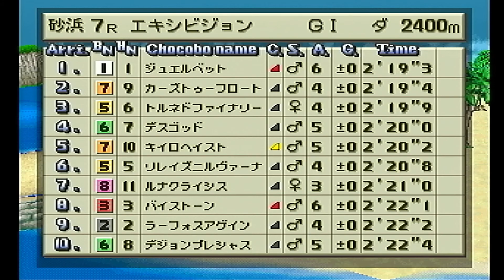チョコボスタリオン自牧場EX 砂浜2400m 新PCテスト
HDMI変換機を使用して、
F-ZERO収録と同様のHDMIキャプチャで収録してます。
OBS上で暫く自牧場EX繰り返しましたが、
音声や映像が途切れる事は無かったので大丈夫かなと思います。
エントリーリスト動かす時にブレるのは仕方なさそうです・・。

PS2本体のロードが悪くなってきたのが不安点。
収録中、新規牧場作成時（EXのスパートをランダムにする為）
数秒止まりました。また買いなおすか・・・